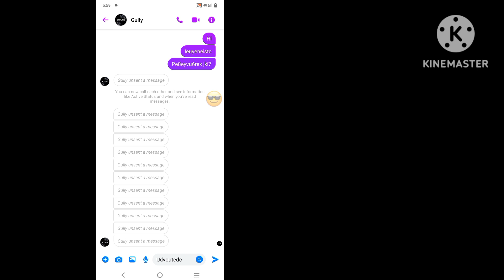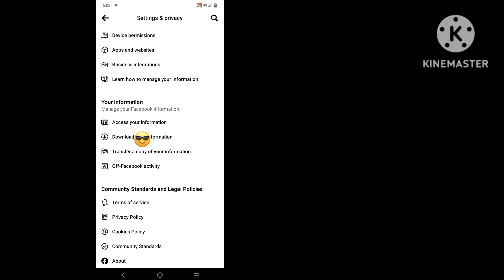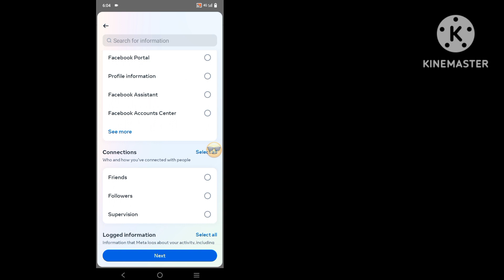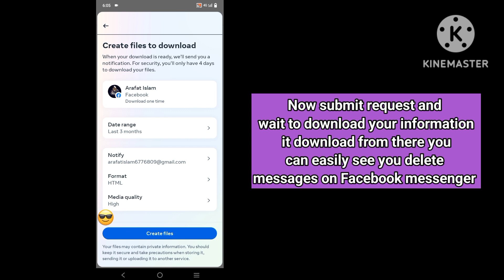How To Recover Deleted Messages On Messenger (2024Update) | Recover Deleted Facebook Messages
How To Recover Deleted Messages On Messenger (2024 Update) | Recover Deleted Facebook Messages

Do You Want To Recover Deleted Messages On Messenger By Using 2024Update? If Yes This Video Is For You. In This Video I Will Show You How To Recover Deleted Messages On Messenger. You May Have Seen Many Tutorial About This Topic. May You Can't Get Proper Solution About This. In My Tutorial You
Will Get Solution About How To Recover Deleted Messages On Messenger 100%. I Will Show The Easiest & Newest Process To Recover Deleted Facebook Messages. So Keep Watching The Full Video To Learn How To Recover Deleted Messages On Messenger (2024 Update) | Recover Deleted Facebook Messages.